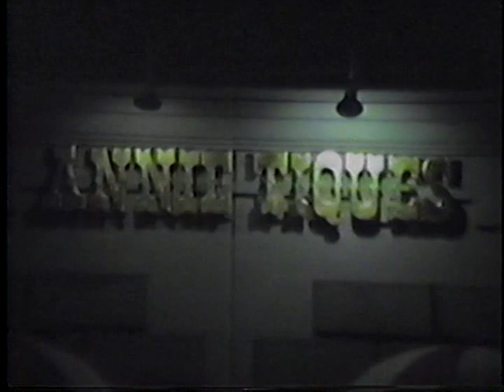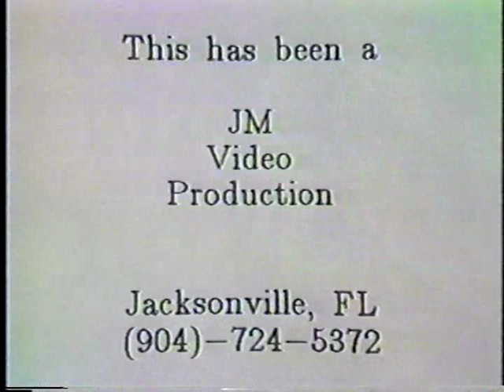THE CAPTAIN 1985 ANNIE TIQUES